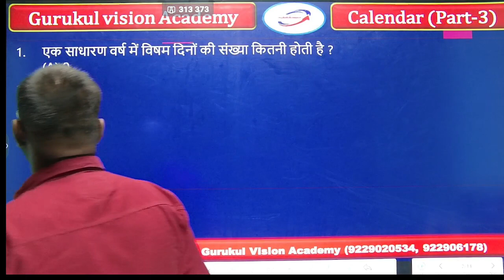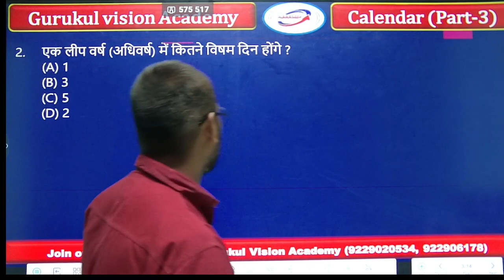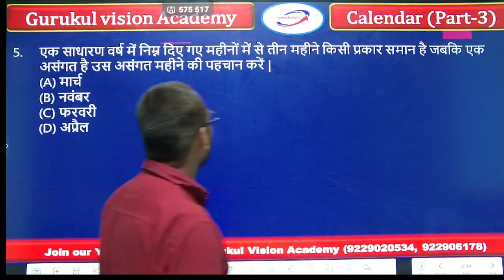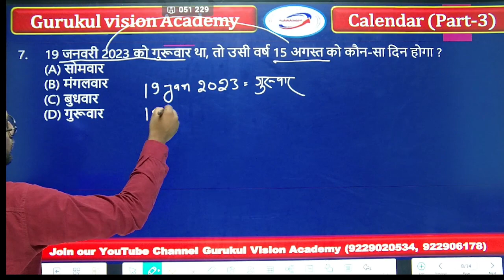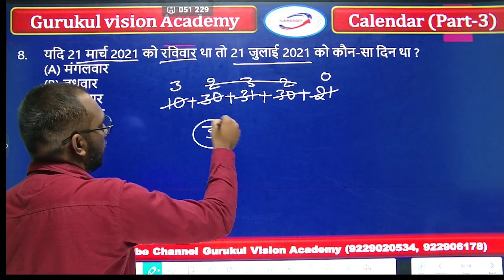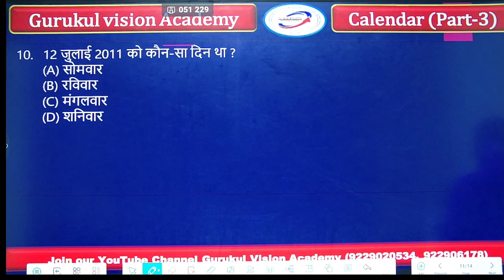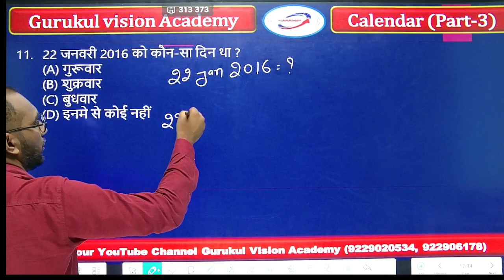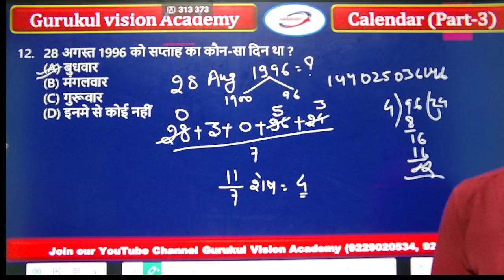reasoning || CALENDAR || PART - 3 || SSC GD, RLY, BANK, ALP, TECH || BY - SUDHANSHU SIR